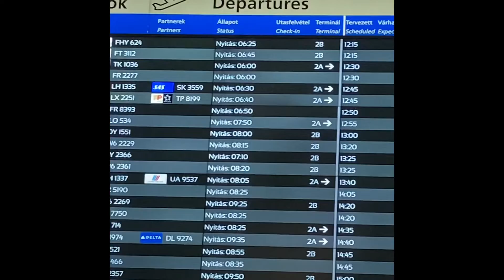Flying with Ryanair | Smooth touchdown Paris